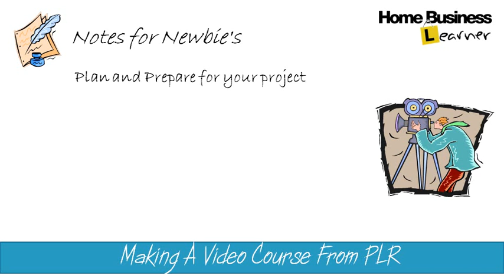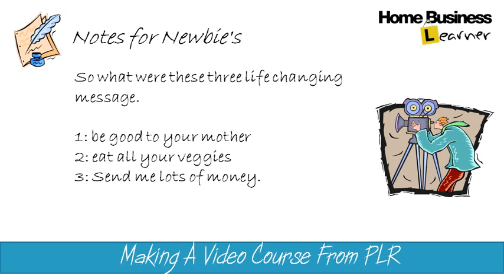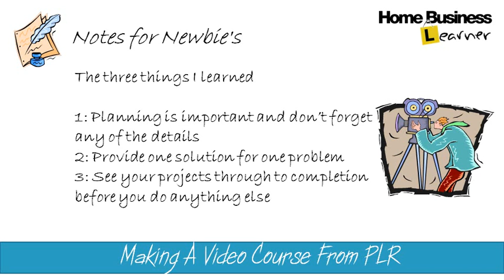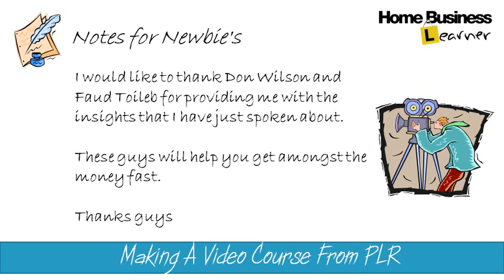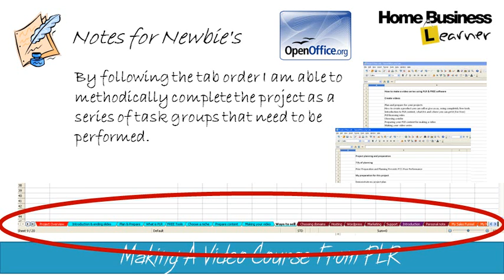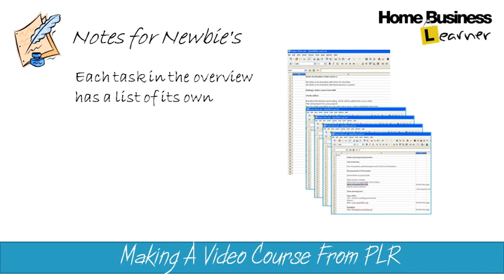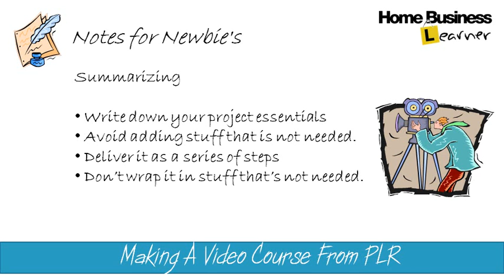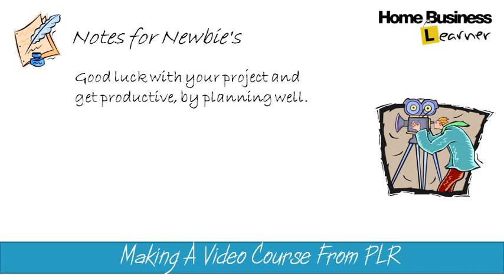Notes for Newbies Project Planning Preview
Notes for Newbies is soon to be released video series teaching newbie IMers how to make a video series using PLR